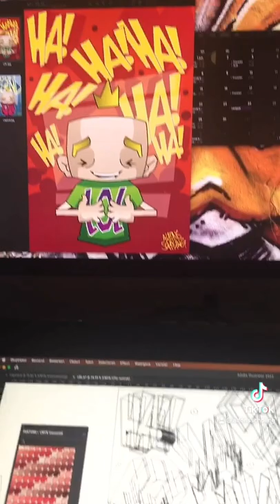Laughing out loud